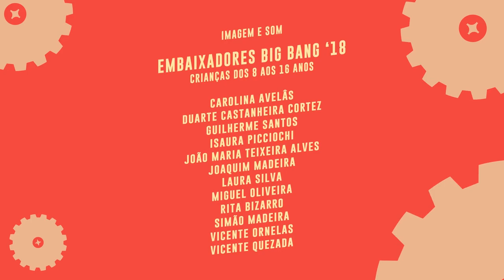Big Bang LX18 - Gamelan Indonesian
By
Yt centroculturalbelem

Os Embaixadores Big Bang são um grupo de crianças e jovens (dos 8 aos 16 anos) que, durante o festival Big Bang LX18 e na semana que o antecede, formam uma equipa de reportagem que entrevista artistas, membros do público e a equipa do Centro Cultural de Belém.

Nesta entrevista, os Embaixadores entrevistam Elizabeth Davis e Tânia Mendes acerca do espetáculo: Gamelão da Indonésia

A 9ª edição do Big Bang - Festival de Música e Aventura decorre no CCB nos dias 19 e 20 de Outubro de 2018.

Mais informação sobre os Embaixadores no blogue da Fábrica das Artes

Jakarta
kemlu.go.id